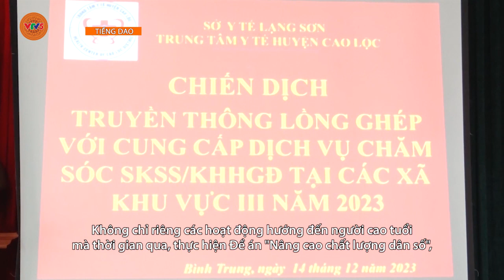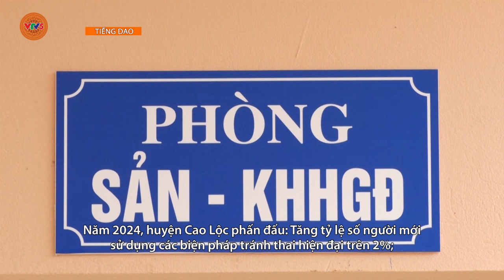[TIẾNG DAO] CẢI THIỆN DÂN SỐ VÙNG CAO | VTV5